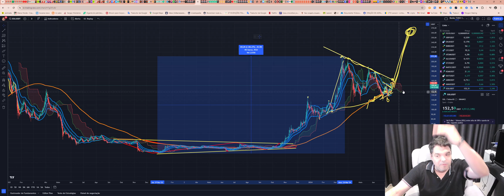Solana (SOL) - Análise de hoje, 15/07/2024!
TWPvSrVQbDq4wyYiWTg2ubdqCfFhPkdiRw